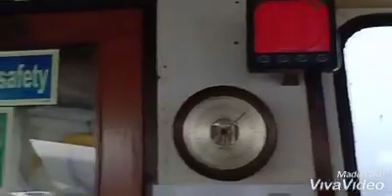Hari Hari Di Kapal supply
Pelaut bro